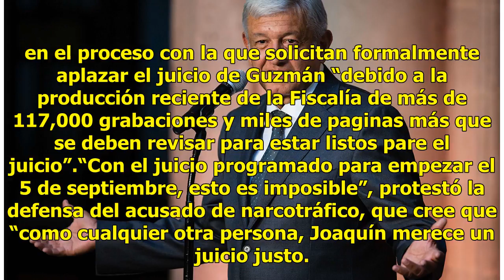La excusa de “El Chapo” a la corte para retrasar su caso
La defensa de Joaquín “El Chapo” Guzmán solicitó en Nueva York aplazar el juicio contra su cliente, detenido en EEUU acusado de narcotráfico y de ser el jefe del cartel de Sinaloa, debido a las miles de grabaciones y páginas producidas por la Fiscalía antes de que el 5 de septiembre se inicie el jui...